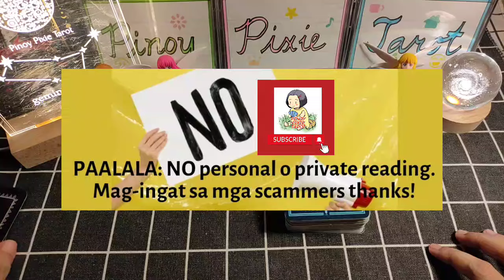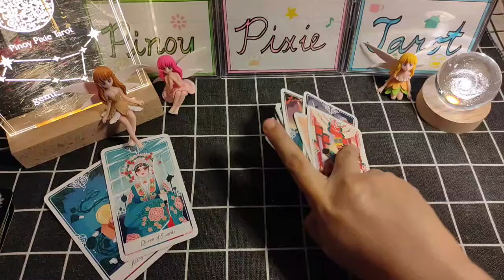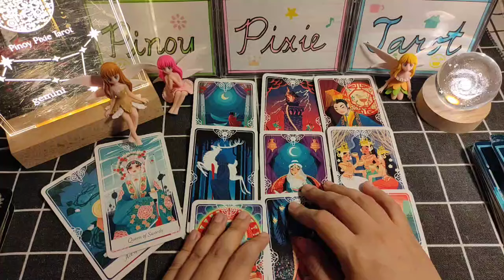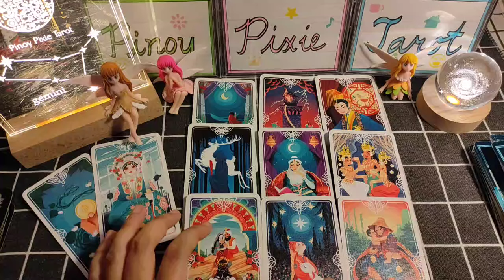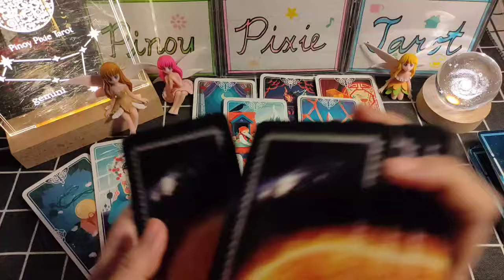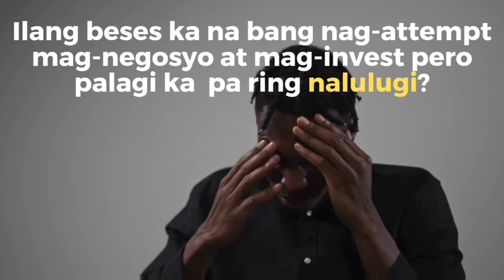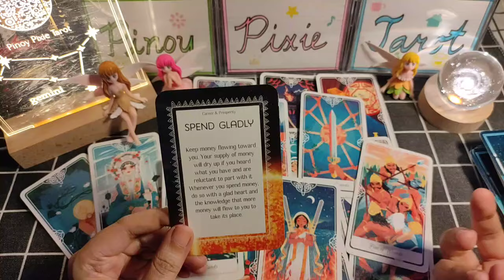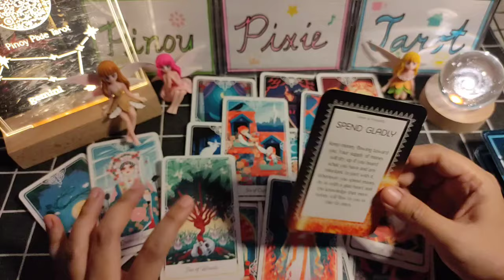Gemini - OOPS! MIXED EMOTIONS KA 😐 - Money March 2024 - Tagalog Tarot Reading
Tagalog Tarot Reading / Kapalaran / Horoscope para sa Gemini!

Hi mga ka-pixie, eto ang monthly tarot reading para sa Gemini ngayong March 2024. Eto ay para sa inyong kabuhayan, pera o trabaho. Eto ay general reading lamang, pwedeng mag-resonate o hindi. Ang ibang readings ay maaaaring may negative message. Kung ayaw niong makarinig ng negative reading ay wag panoorin ang video.

pinoy horoscope
tagalog horoscope
kapalaran 2024
horoscope 2024